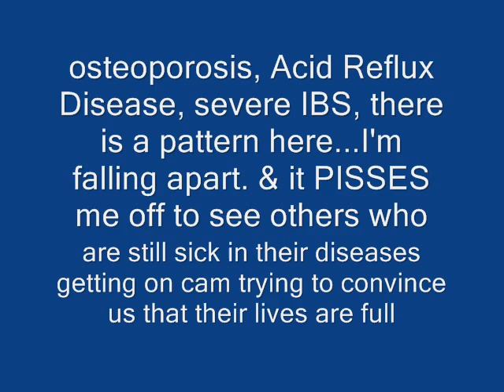Tuesday 2/10/09 - Two Short Tuesday - Karen - What Happens to Your Body?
ED consequences